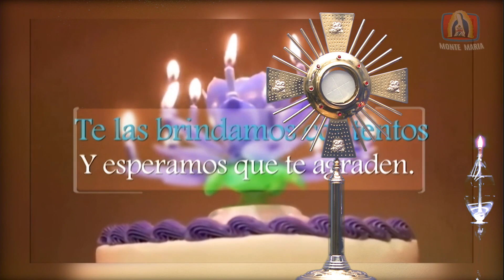Corazones Unidos│27/04/2021│Madre Arely MJM.